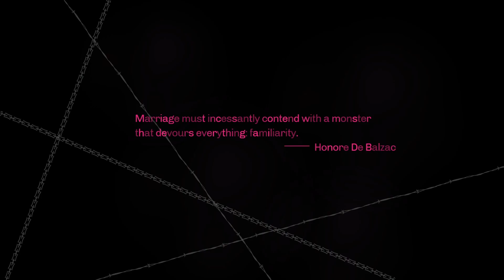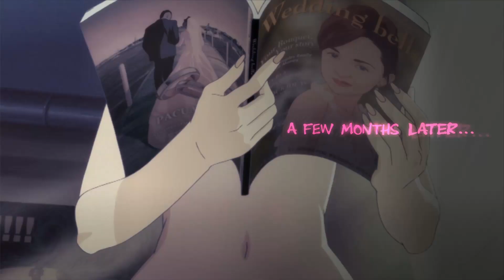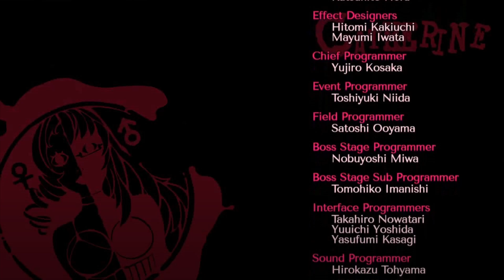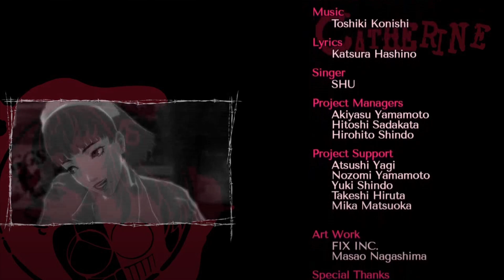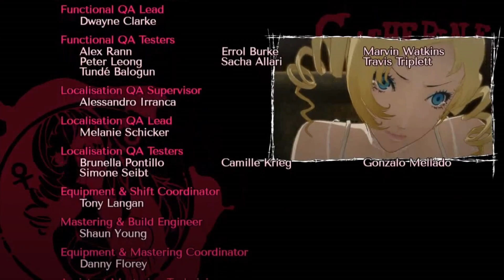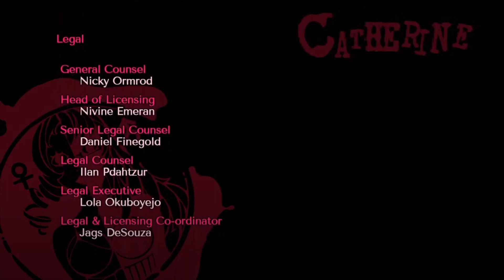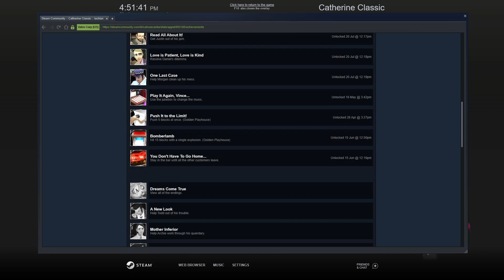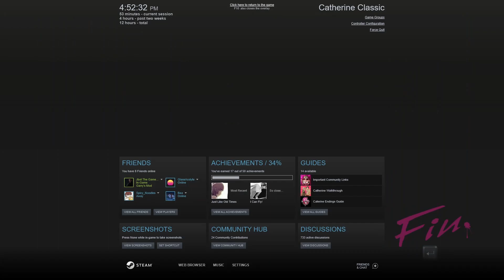Catherine Classic Easy Difficulty Part 11 FINALE - It is time... to DIE!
Welcome to a calm playthrough of Catherine Classic!

Catherine: a tale of love, betrayal, and the terror of commitment. Experience the mature action-adventure-puzzle game unlike any other from the makers of the Persona series, now enhanced for PC in all its Classic glory. Is love over? Climb to the top or die trying.

Explore the pleasures and horrors of love as Vincent, a man with a hard choice to make: marry his long-time girlfriend Katherine or move on to the incredible blonde he just woke up next to — named Catherine! But beware! Make the wrong choice, and you could end up dead. Delving into themes of free will and the delicate nature of relationships and the choices we make, this action-adventure-puzzle game is an experience unlike anything else.

From ATLUS’ all-star team that brought the Persona series to life, and animation by Studio 4°C, known for anime movies ‘Memories’ and ‘Tekkon Kinkreet Black & White’, Catherine Classic is a masterwork in stylish presentation and design.

yes i took steam's entire description fight me anyway here's links lol.